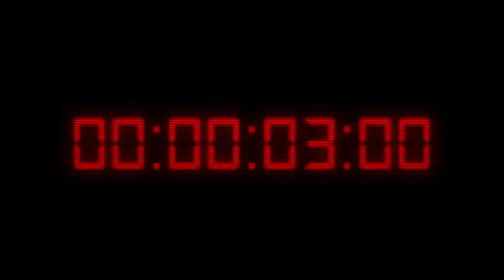Not For Premiere | Trailer Knockoff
It's the world premiere nobody saw coming, or wanted.

Music created by: Jason Orbaum

Trailer Knockoff is a series of cheaply-made trailer "parodies", only purpose is for personal fun and public entertainment, not to be taken seriously. Delatical Digital is not associated with any products/company/individuals that are mention in said series
Made by RandomParable, 14